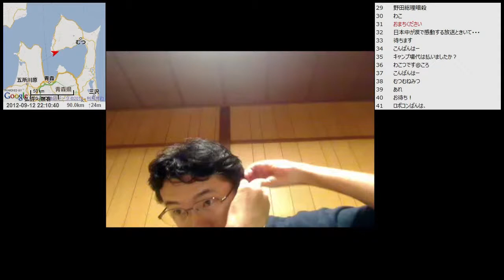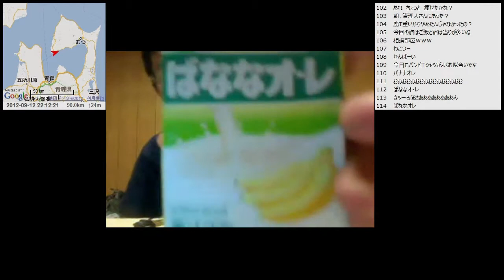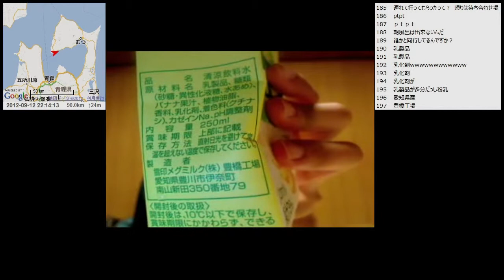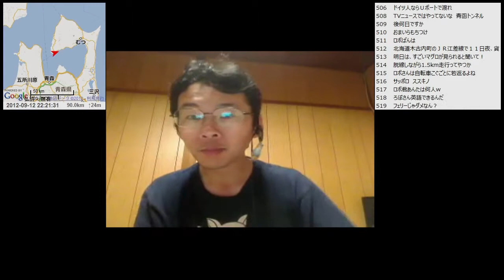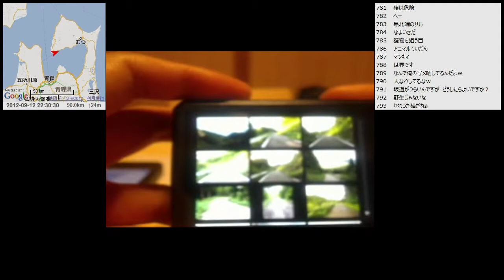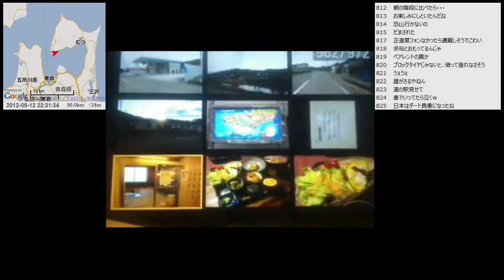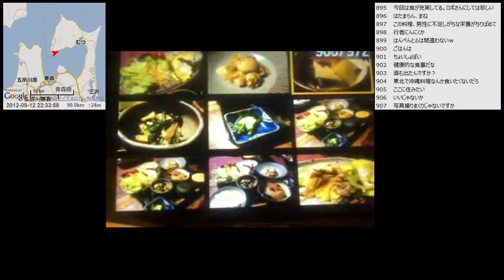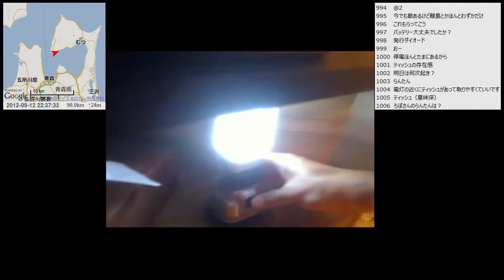【自転車旅行】2012/09/12(水) part5 宿配信 むつ市脇野沢 脇野沢YHから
・前の動画 脇野沢YH～九艘泊周回コース
・次の動画 脇野沢YH～流汗台